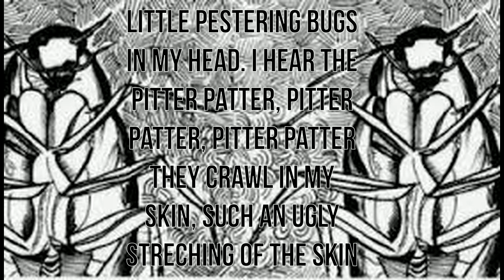Rue The Day - Meth (Official Lyric Video)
Official lyric video for Meth the debut single from up and coming band from SLC, Utah.